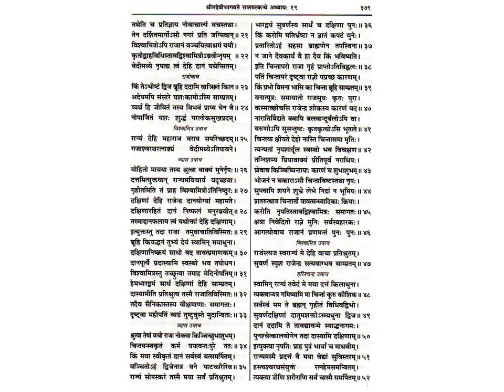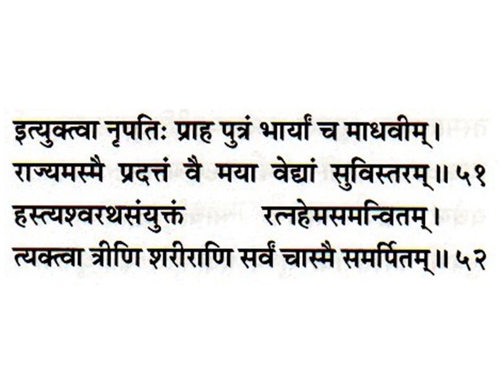श्रीमद्देविभागवतमहापुराणम् Srimad Devi Bhagavata Mahapuranam skandha 7, ch 19, slokas 21-52